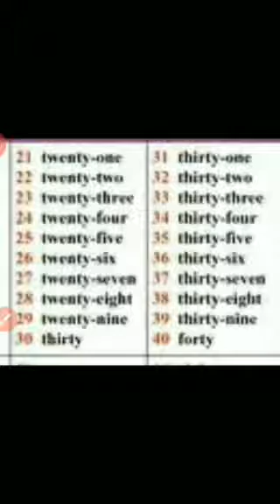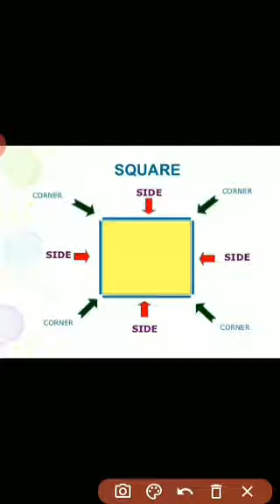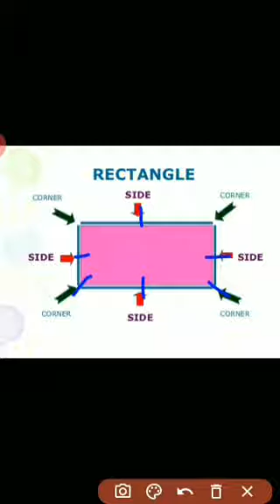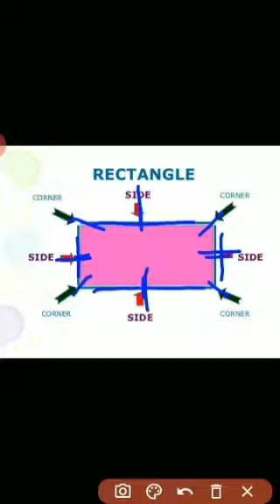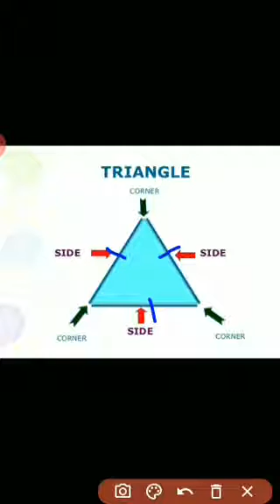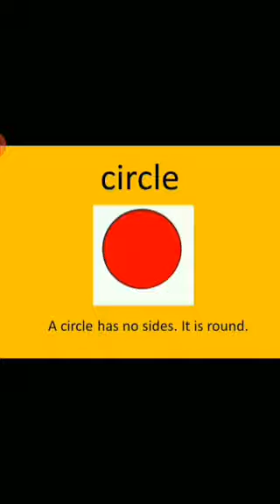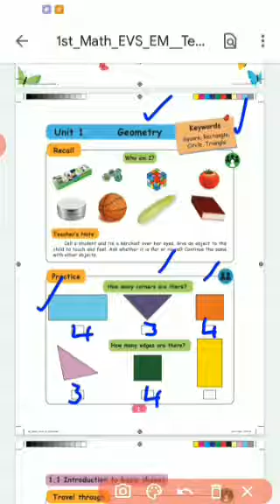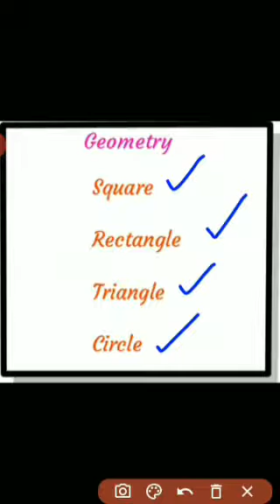I - Maths - unit-1 - Geometry